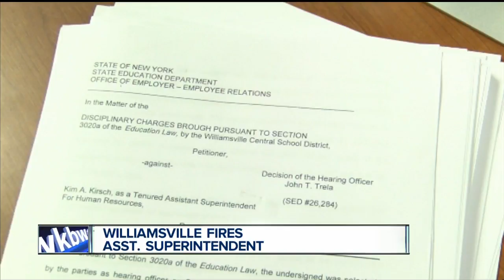School board votes to fire administrator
The Williamsville Central School District's Assistant Superintendent for Human Resources could be terminated at the next school board meeting.